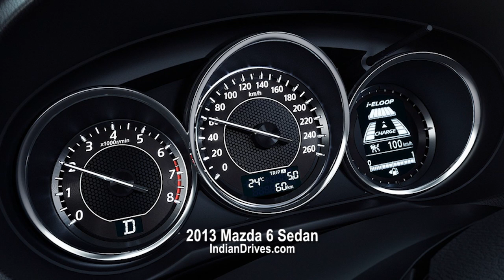2013 Mazda 6 Sedan Details Revealed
Mazda showcased the redesigned Mazda 6 at 2012 Moscow Motor Show.